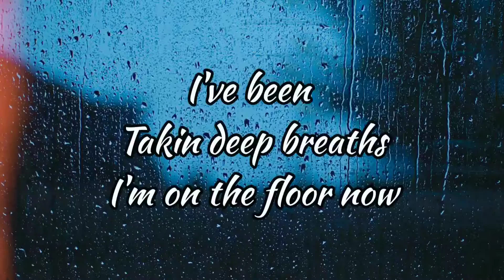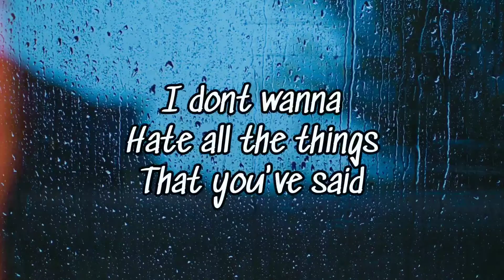47StillStanding & gonedark - "Melody" (Official Lyric Video)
"Melody" available everywhere  | all socials : @47StillStanding & @whosgonedark
Please share & like this song if you vibe with it ~
You can find this song on ANY platform

Grab merch, stay up-to-date on news, hear releases early, talk with other fans & more on our website!

Thanks in advance if you enjoy our music!
Beat Prod. Iriskin